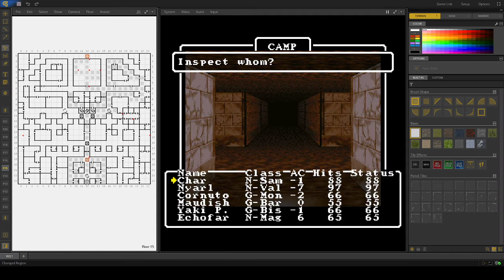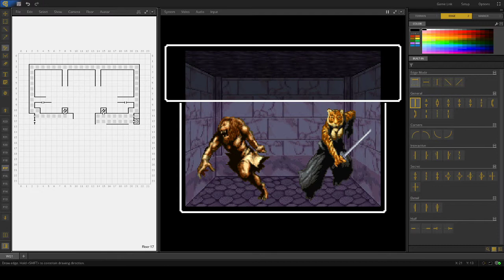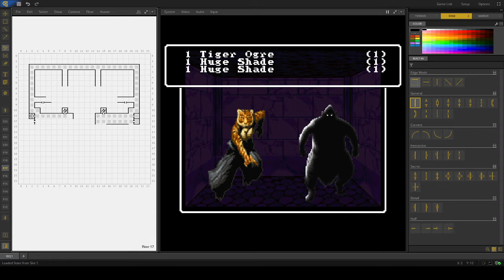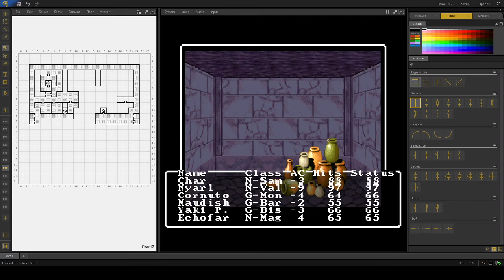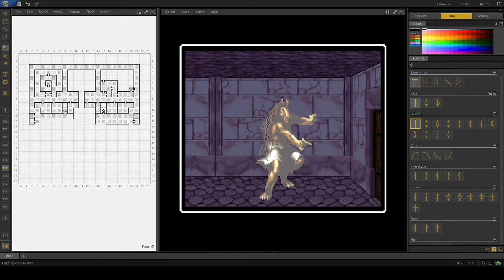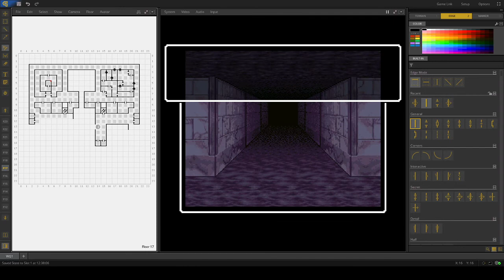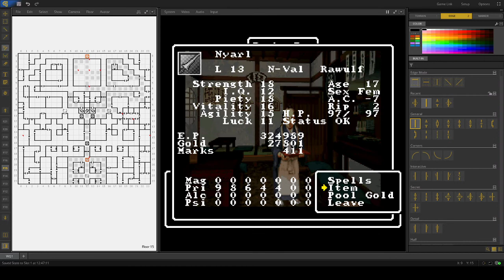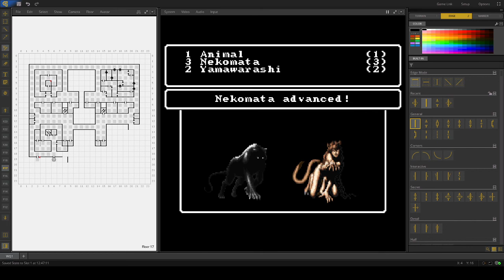Lunchtime Wizardry: Throb of the Demon's Heart 29